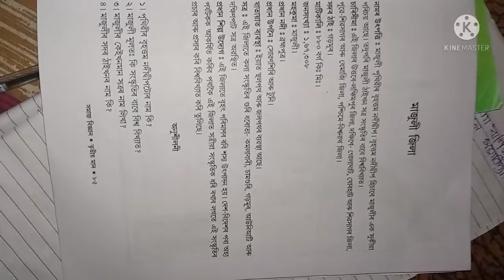সমাজ বিজ্ঞান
তৃতীয় শ্ৰেণীৰ